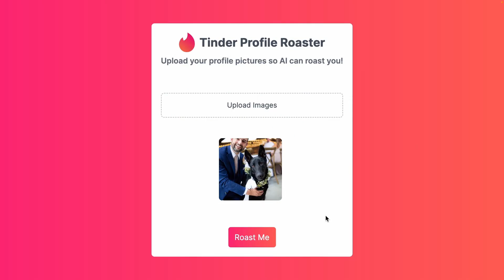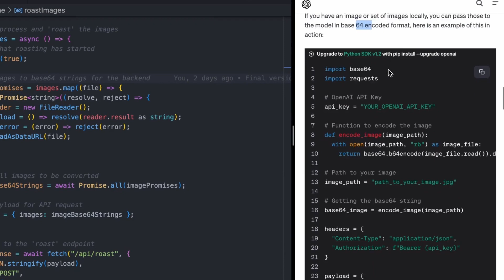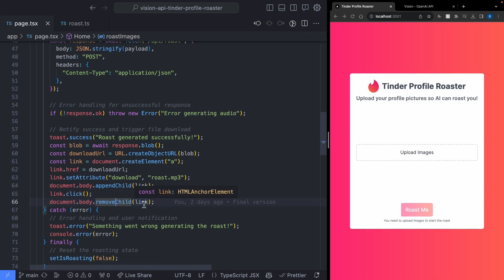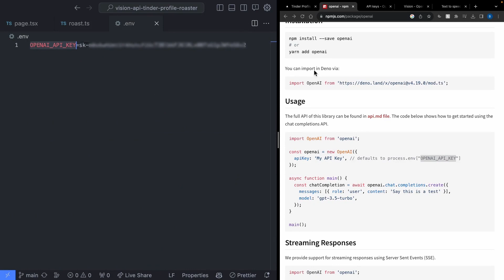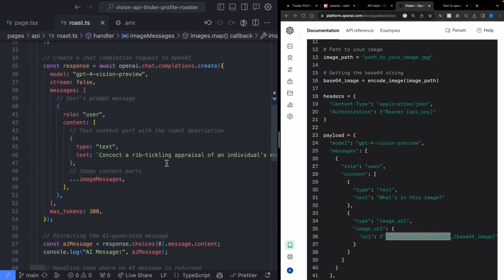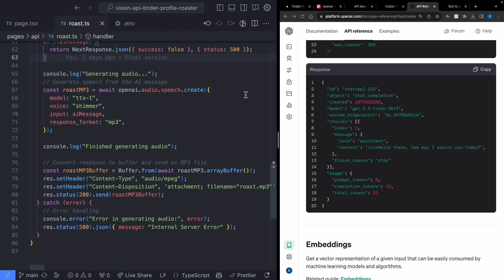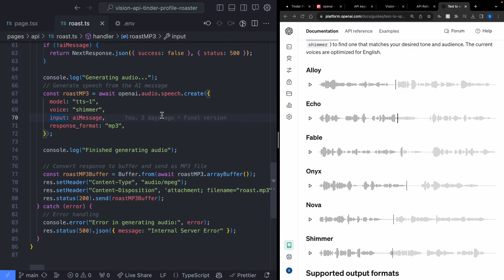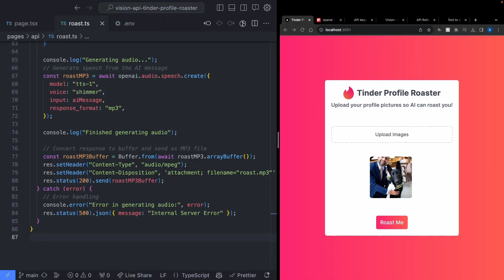Tutorial: OpenAI Vision + Text To Speech - Build a Dating Profile Roasting Website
Join me in this exciting tutorial where we blend humor with cutting-edge AI technology! In this session, we're taking a deep dive into how to build a unique dating profile roasting website using OpenAI's Vision API and Text-to-Speech capabilities.

Timestamps:
00:00 Introduction
00:13 Application Overview
01:20 Front End Overview
01:44 Front End Code Review
05:22 Back End Overview
05:48 Back End Code Review - Vision API
11:28 Back End Code Review - Text To Speech
16:18 Final Application Overview
17:15 Outro